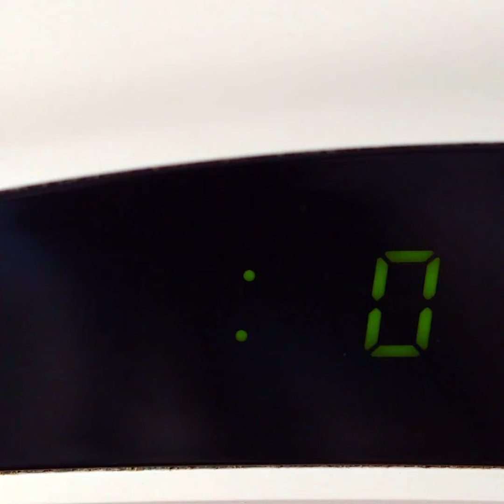Doce de leite mais rápido do mundo